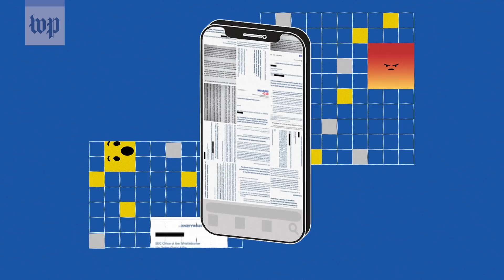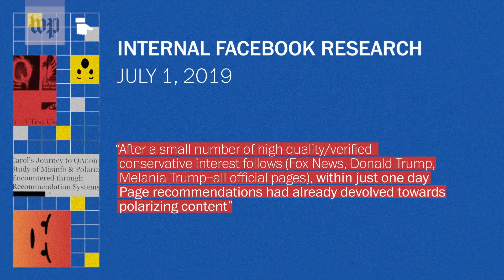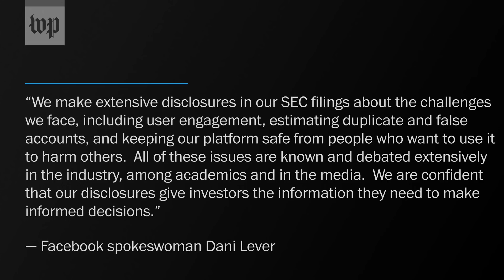The Facebook Papers: What Mark Zuckerberg told Congress vs. what Facebook said internally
The Washington Post has obtained a trove of internal Facebook documents via disclosures made to the Securities and Exchange Commission and provided to Congress in redacted form by Frances Haugen’s legal counsel. The redacted versions were reviewed by a consortium of news organizations. The documents show how Facebook’s own employees were aware of how the site was fostering polarization and misinformation, contrary at times to CEO Mark Zuckerberg’s public comments. The Post’s Elizabeth Dwoskin reports.